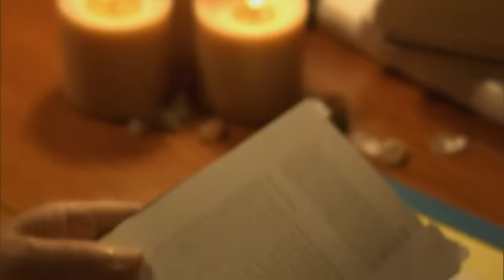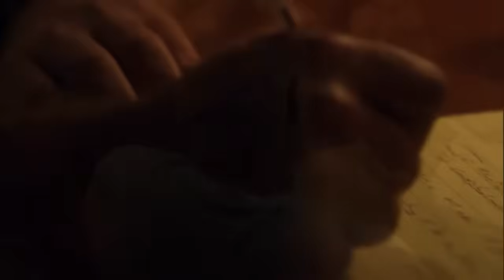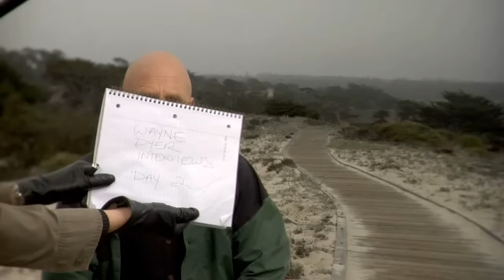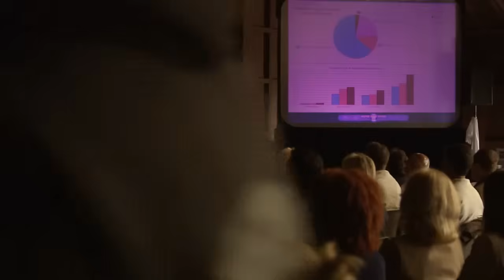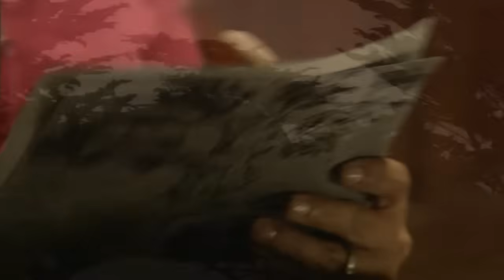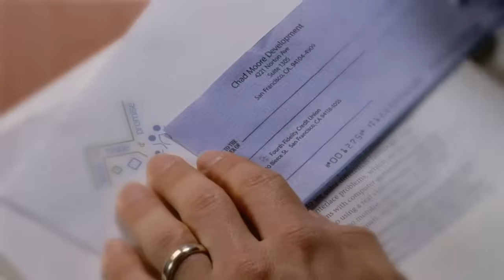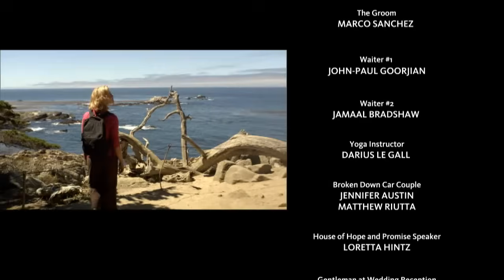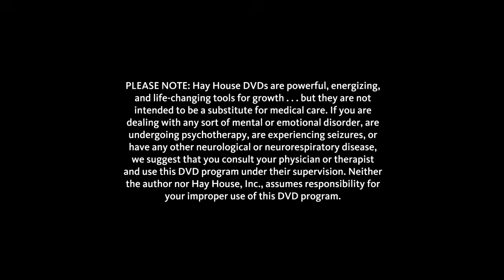Dr. Dyer-The Shift-HD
Wayne has left his body, passing away through the night. He always said he couldn't wait for this next adventure to begin and had no fear of dying. Our hearts are broken, but we smile to think of how much our scurvy elephant will enjoy the other side.

We Love You Forever Dad/Wayne

The Dyer Family

I'm not sure if this is happening to anyone else, but Wayne has been 'showing up' in my life randomly where he wasn't before. I think now that he has been freed of the constraints of his physical body, he is able to touch so many more people in many more ways. THANK YOU Dr. Wayne W. Dyer!